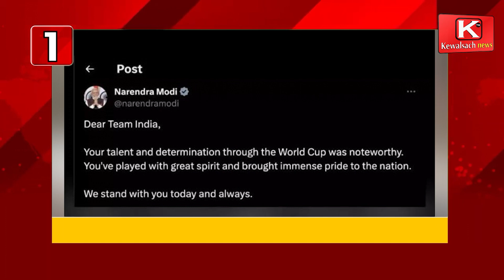इंडिया ऑस्ट्रेलिया टॉप ट्रेंडिंग न्यूज़ || @kewalsachnews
india australia top trending news
 इंडिया ऑस्ट्रेलिया टॉप ट्रेंडिंग न्यूज़ |

india news
kewalsach news
viral news
india austalia news
top news